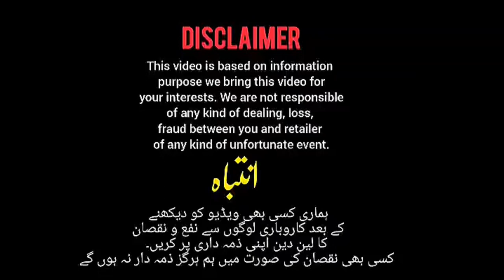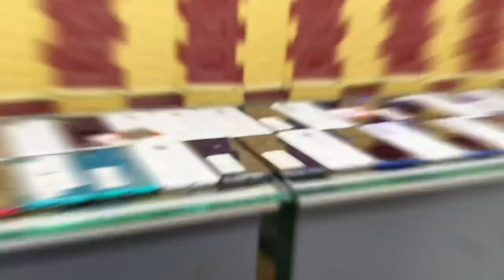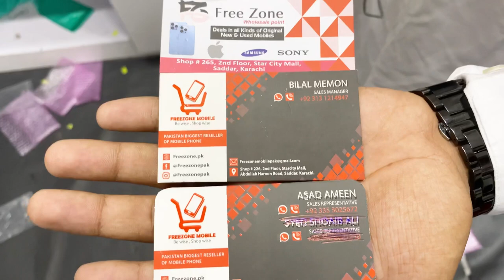AQuos R5 5g, R3,R2|Samsung Flip, note10|Sony Xz3|Google pixel 3,3a,4,4xl,5,6pro|LG Wing, Velvet, V60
Free Zone

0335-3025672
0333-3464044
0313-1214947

Shop# 265, 2nd floor star city mall saddar karachi.